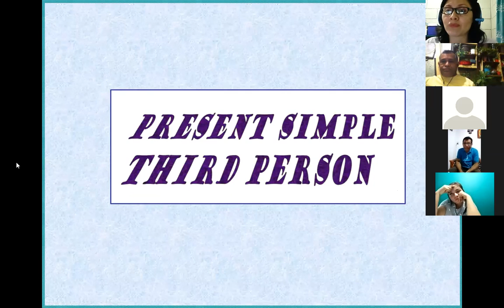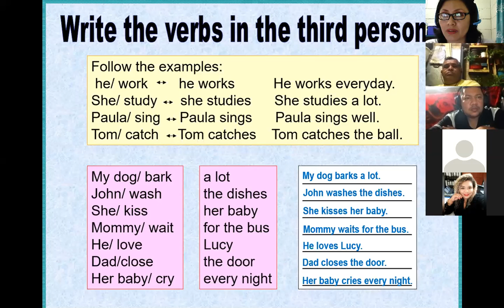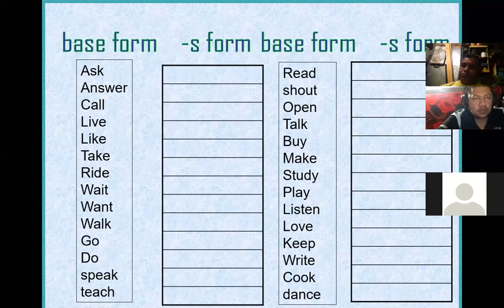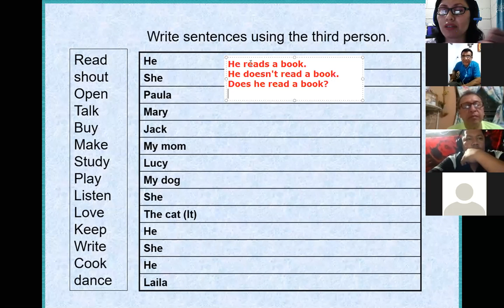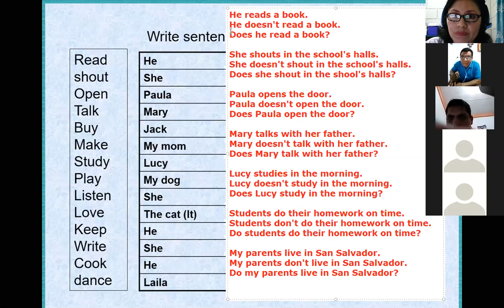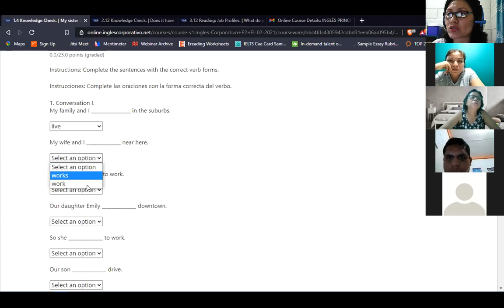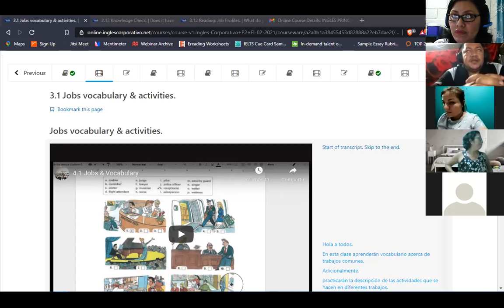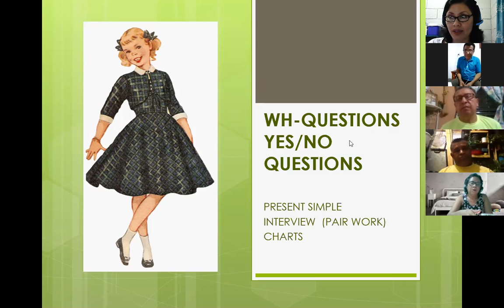Inglés Corporativo-Session 6-P2-01-8-9-PM-02-21-Present Simple-Jobs Vocabulary-March 9th